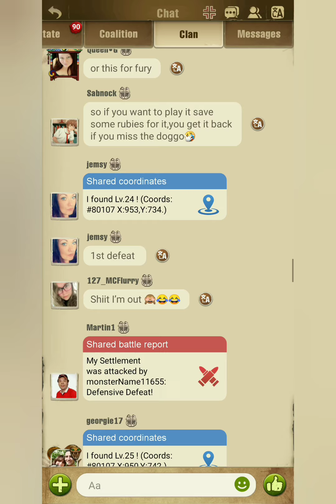Tides Of The Dead clan event | TWD-S